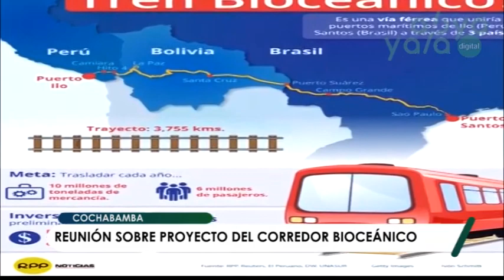Tren Bioceánico: Perú y Bolivia prevén mejorar la infraestructura del puerto de Ilo